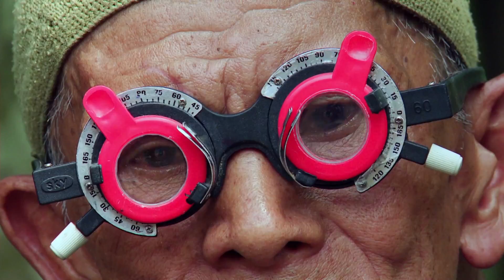O Olhar do Silêncio | Já disponível no Videoclube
Através do trabalho de Joshua Oppenheimer, filmando os responsáveis pelo genocídio indonésio, uma família de sobreviventes descobre como é que o filho foi assassinado e a identidade dos homens que o mataram. O mais novo dos irmãos está determinado a quebrar o feitiço de silêncio e medo sob o qual vivem os sobreviventes e, assim, confronta os homens responsáveis pelo assassinato do irmão – algo inimaginável num país onde os assassinos permanecem no poder.